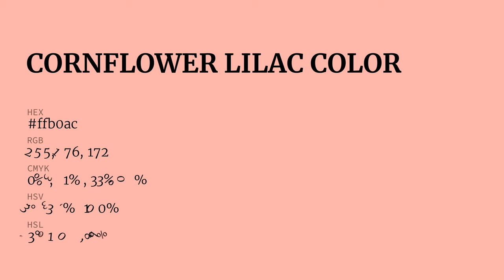Cornflower Lilac color ffb0ac hex Cool Red color ffb0ac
What color is Cornflower Lilac ? ffb0ac hex, Cool Red color ffb0ac

Hex ffb0ac Color Code is also known as Cornflower Lilac color

Hex ffb0ac Color code in RGB color code model is created after adding 100% red color, 69.02% green color and 67.45% blue color.
Hex ffb0ac Color code in CMYK color (process color) code model is generated after subtraction of 0% cyan, 31% magenta, 33% yellow, 0% black.